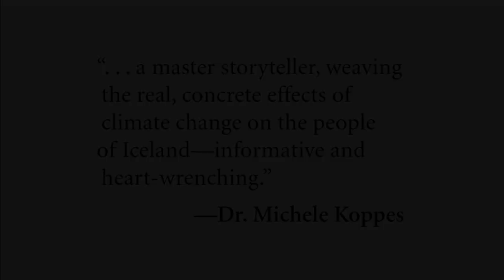The Secret Lives of Glaciers Book Trailer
The Secret Lives of Glaciers a provocative and immersive new book from Dr. M Jackson, scientist/glaciologist that  explores the intersection of geography, environmental science, the country of Iceland, and climate change and society.